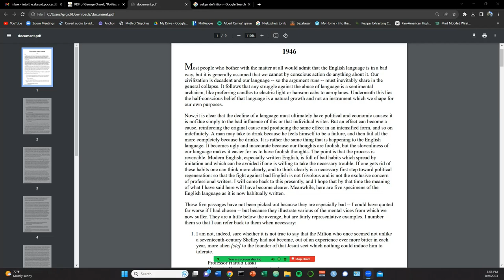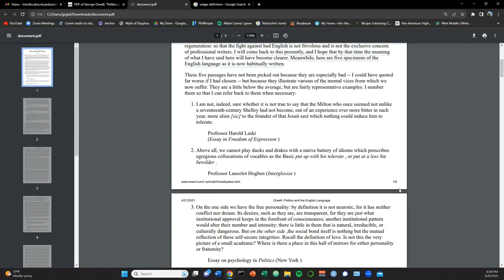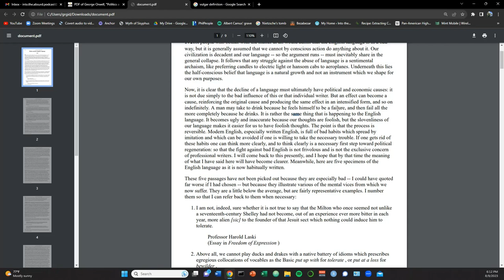Politics and the English Language: How language affects your mind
Kevin and I discuss how language affects the way you think through the lens of Orwell's "Politics and the English Language" from ITA #83